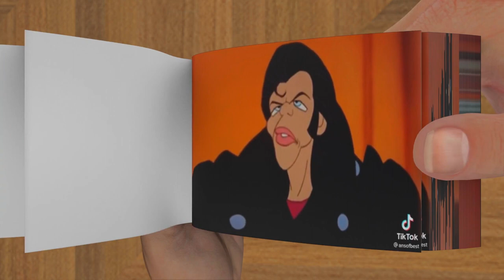Hey Good Lookin Meme - FlipBook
Hey Good Lookin Meme in Flip Book Animation

Credits:
i Take this video with one TikTok Channel